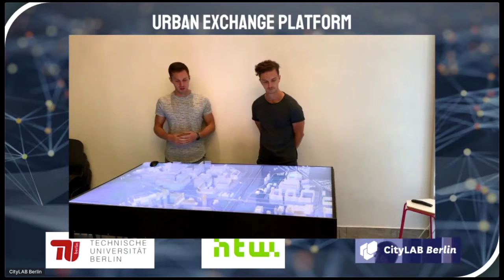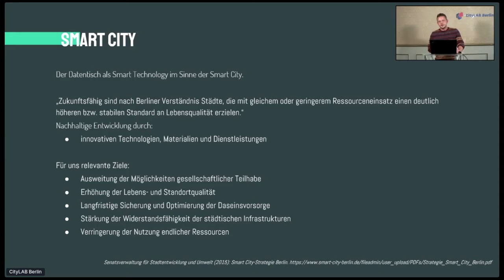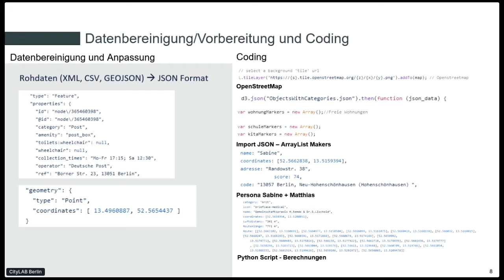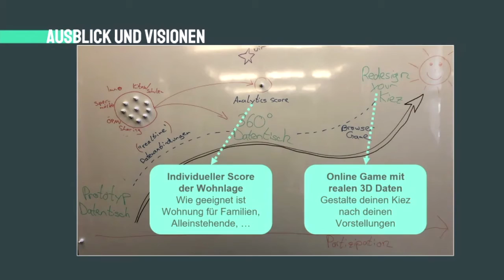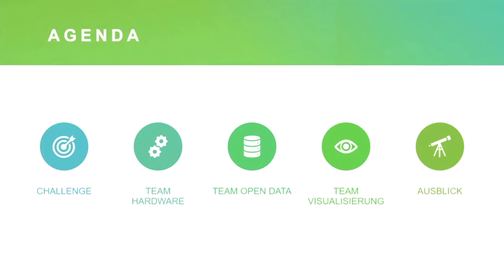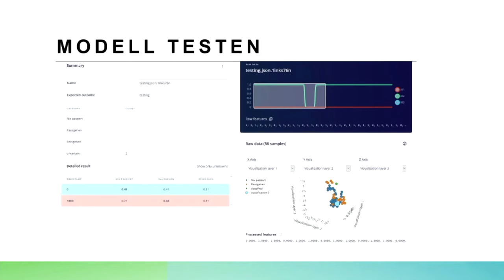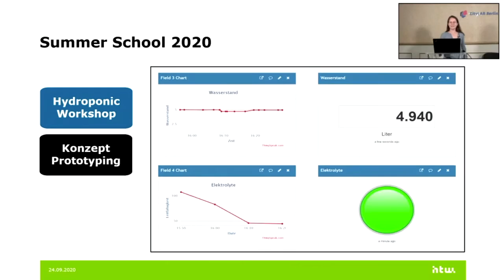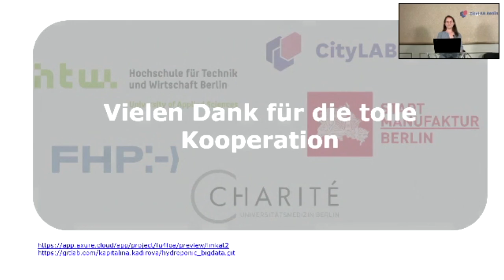Summer School 2020: Final Presentations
Timecodes
00:00 Sara Reichert, Begrüßung
02:52 StS Dr. Frank Nägele, Begrüßung
05:00 Urban Exchange Platform, Präsentation
29:00 Open IoT Infractructure, Präsentation
40:53 Hydroponik, Präsentation
53:00 Sara Reichert, Abschlussworte